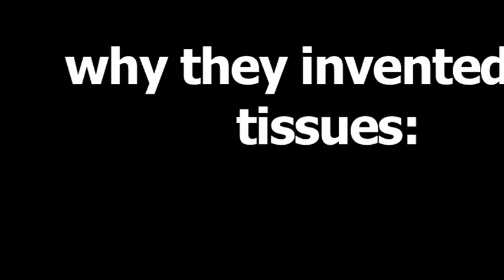Why they invented tissues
2006 - Short Film. This is a reasonably self explanatory look into the method and drive behind one of the most popular modern discoveries